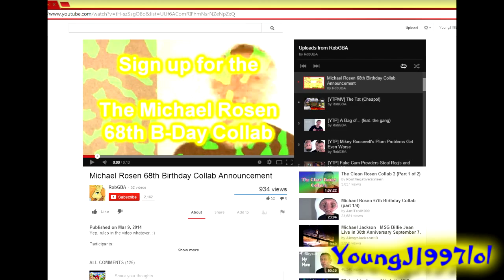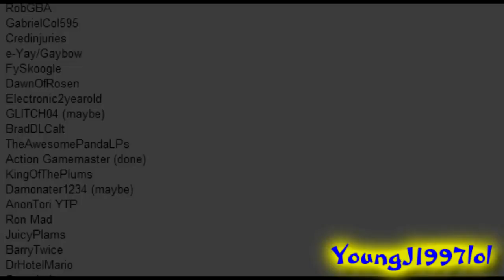YTP: Michael's Birthday Sky Trip (MR68BDAY Entry) {Reuploaded}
Reuploaded from Youngjay97

This was his entry to the Michael Rosen 68th Birthday YouTube Poop Collab.

Shall we celebrate with some chocolate cake?